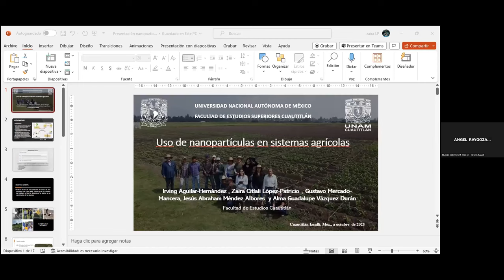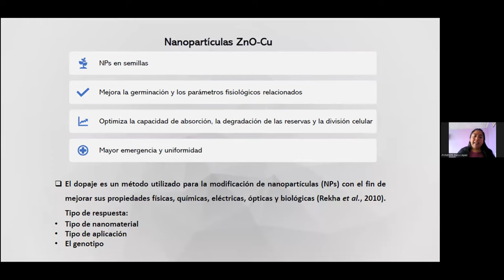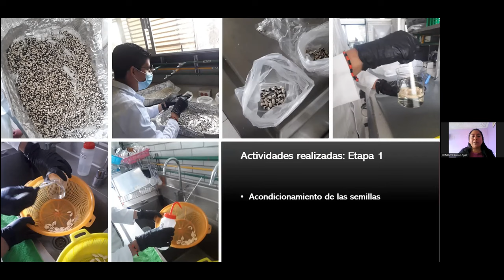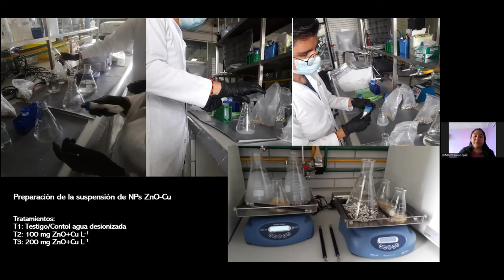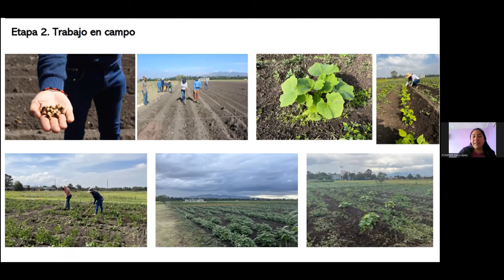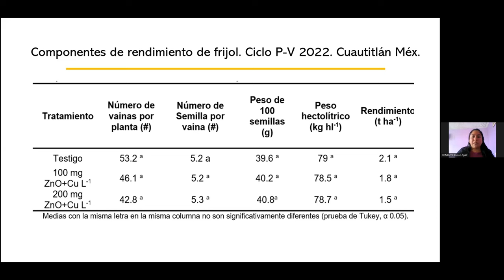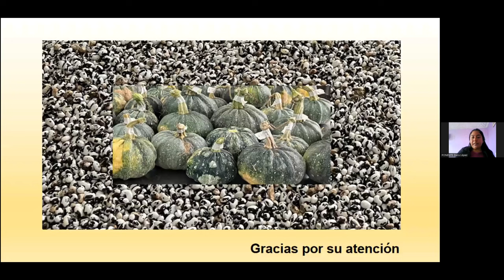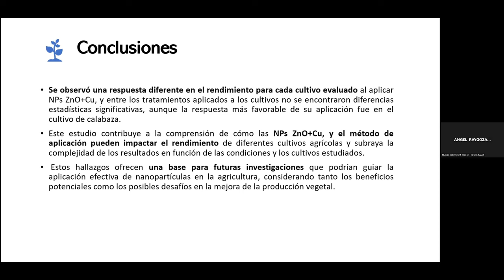Uso de nanopartículas en sistemas agrícolas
Autores: Irving Aguilar-Hernández, Zaira Citlali López-Patricio, Gustavo Mercado-Mancera, Jesús Abraham Méndez-Albores y Alma Guadalupe Vázquez-Durán

FORMA SUGERIDA DE CITAR:
Aguilar-Hernández, I., López-Patricio, Z. C., Mercado-Mancera, G., Méndez-Albores, J. A., y Vázquez-Durán, A. G. (2023). Uso de nanopartículas en sistemas agrícolas. 6º Congreso Nacional de Tecnología (CONATEC 2023). Facultad de Estudios Superiores Cuautitlán. UNAM.